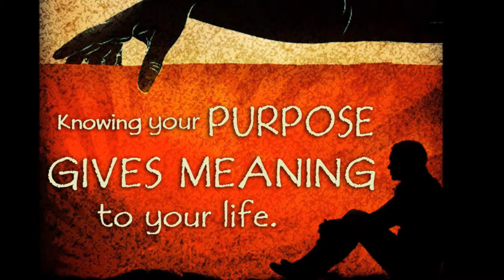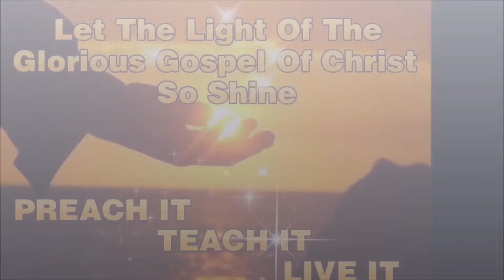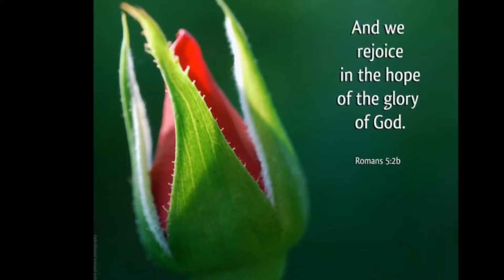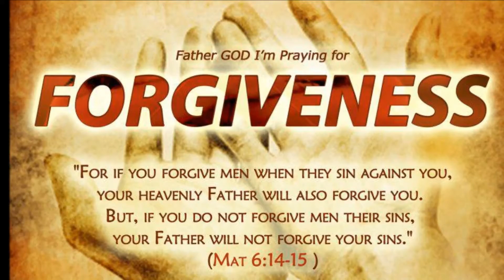PERSONAL JESUS, TONE'X VIDEO BY EARL KUYKRNDALL FOOD FOR THE SOUL MINISTRIES MARCH 4, 2013